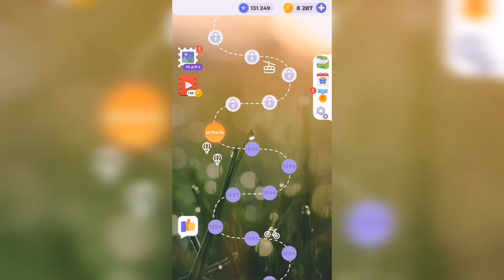Линия слова / На закате / Уровень 1601